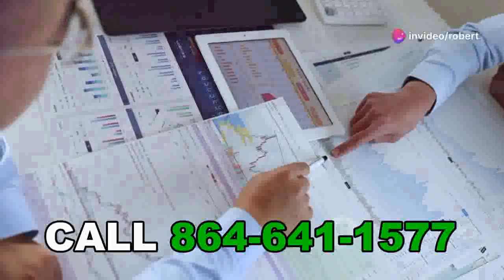💸 Direct Mail Flyers: The Easy Way to Earn Money 📬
direct mail flyers - 🎥 Discover How to Make Money with Direct Mail Flyers from Home! 📬💰

In this video, we'll reveal the secrets to earning a substantial income from the comfort of your own home using Direct Mail Flyers. Whether you're looking to supplement your income or start a full-time home-based business, this method is proven and effective!

📌 What You'll Learn:

    The basics of Direct Mail Flyers and how they work
    Step-by-step guide to setting up your own flyer mailing business
    Tips and tricks for maximizing your earnings

Subject Line: Request Flyer
Body: Choose which level you want to join: $250 Level, $500 Level, or $1000 Level

💰 How to Make $1000 a Month with Direct Mail Flyers 📬
🏠 Earn from Home: The Secret of Direct Mail Flyers 💸
📈 Boost Your Income: Direct Mail Flyers Explained 💵
💼 Home Business Success with Direct Mail Flyers 📬
📬 Unlock the Profit Potential of Direct Mail Flyers 💰
🌟 From Zero to Hero: Direct Mail Flyers Income 💸
💸 How to Make Quick Cash with Direct Mail Flyers 📩
🏡 Work from Home: Direct Mail Flyers for Beginners 💵
💲 The Ultimate Guide to Direct Mail Flyers 📬
💡 Smart Ways to Earn with Direct Mail Flyers 🏠
📩 Direct Mail Flyers: Your Path to Financial Freedom 💰
🚀 Skyrocket Your Income with Direct Mail Flyers 📬
💸 Proven Strategies for Direct Mail Flyers Profit 📈
🏠 Direct Mail Flyers: How to Start Earning Today 💵
💼 Home-Based Success with Direct Mail Flyers 📩
💵 How to Make Money Fast with Direct Mail Flyers 📬
📬 Direct Mail Flyers: Step-by-Step Profit Guide 💸
🏠 Work from Home Made Easy with Direct Mail Flyers 💰
💲 Direct Mail Flyers: Earn Big from Home 📩
💡 Direct Mail Flyers Tips for Maximum Earnings 🏡
💰 Home Income Secrets with Direct Mail Flyers 📩
📈 How to Profit from Direct Mail Flyers at Home 🏠
💵 Direct Mail Flyers: A Lucrative Home Business 📬
🌟 Direct Mail Flyers Success Stories 💸
💼 Direct Mail Flyers: Your Home Income Solution 📩
🏡 Make Money Mailing Flyers from Home 💰
💸 Direct Mail Flyers: Unlock Home-Based Wealth 📬
📬 How to Earn Extra Income with Direct Mail Flyers 🏠
💰 Direct Mail Flyers: Simple Steps to Success 📩
💲 Home-Based Business with Direct Mail Flyers 📬
💵 The Power of Direct Mail Flyers for Home Income 🏡
📈 Direct Mail Flyers: Your Ticket to Easy Money 💰
💸 Direct Mail Flyers: How to Get Started 📬
📬 Direct Mail Flyers: Boost Your Home Earnings 💵
🏠 The Secret to Earning with Direct Mail Flyers 💸
💼 Direct Mail Flyers: Proven Profit Techniques 📩
💡 Direct Mail Flyers: Easy Home-Based Income 💰
📈 Direct Mail Flyers: Tips for Maximum Profit 📬
💸 Make Money Fast with Direct Mail Flyers 💵
🏡 Direct Mail Flyers: Your Path to Extra Cash 📩
💰 Direct Mail Flyers: A Home-Based Income Guide 📬
💲 Direct Mail Flyers: Start Earning Today 💸
💼 Direct Mail Flyers: How to Make Real Money 🏠
📩 Direct Mail Flyers: Tips for Home-Based Success 💰
📈 Direct Mail Flyers: Profitable Home Business Idea 📬
💵 Direct Mail Flyers: Easy Steps to Financial Freedom 🏡
💸 Direct Mail Flyers: Home Income Strategies 📩
💡 Direct Mail Flyers: How to Earn from Home 📬
📈 Direct Mail Flyers: Your Home Business Solution 💵